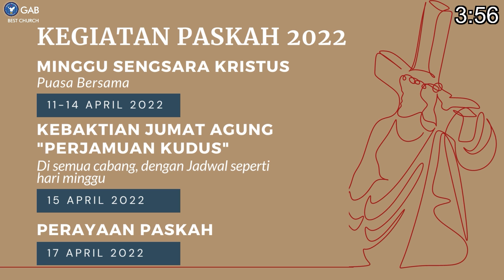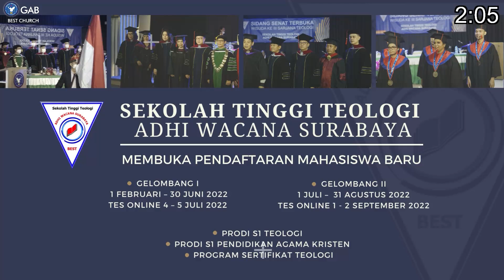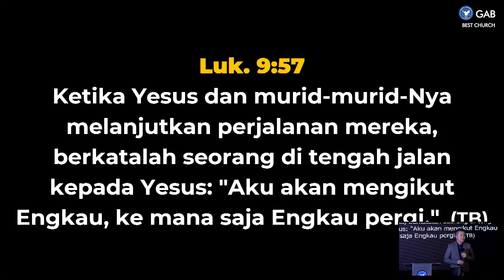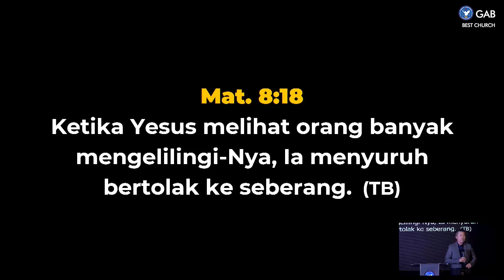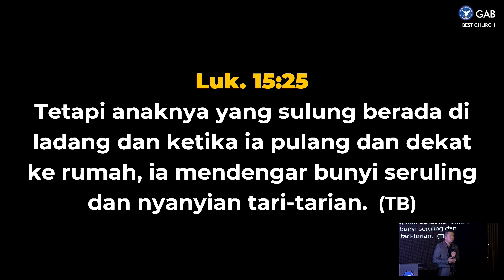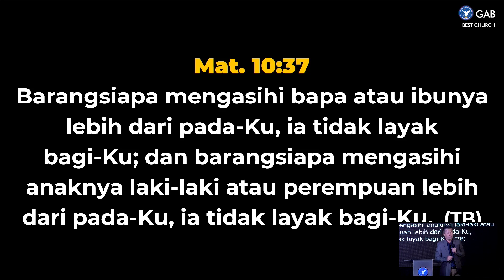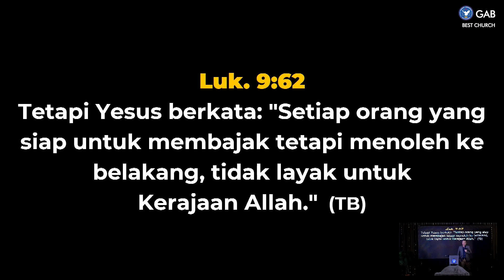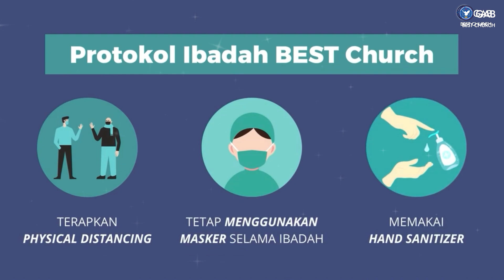Worship Night | Jemaat Online Gereja BEST | Ps. Tjipto Santoso | 3 Hal Mengikut Tuhan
SHALOM !! Ikutilah Program Gereja BEST Worship Night
Kamis, 28 April 2022, Pukul 18.00 WIB
Tema : 3 Hal Mengikut Tuhan

00:00 COUNTDOWN
04:20 Worship Session
22:00 Sermon by Ps. Tjipto Santoso

Jadwal Program Jemaat Online Gereja BEST :
Senin : Because BEST Care ► Pkl. 18.00 WIB
Selasa : Pendalaman Alkitab ► Pkl. 18.00 WIB
Kamis : Worship Night ► Pkl. 18.00 WIB
Jumat : Gospel & Prayer ► Pkl. 21.00 WIB
Sabtu : YESS & YESS Profesional ► Pkl. 18.00 WIB
Minggu : Kebaktian Raya ► Pkl. 09.30 & BEST Talk ► 16.00 WIB